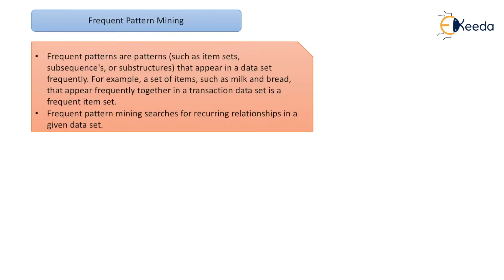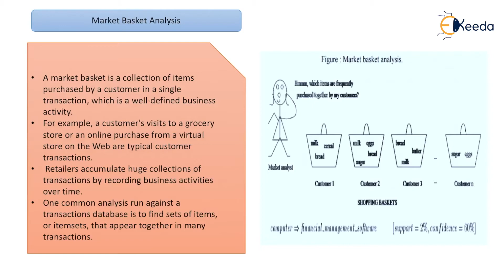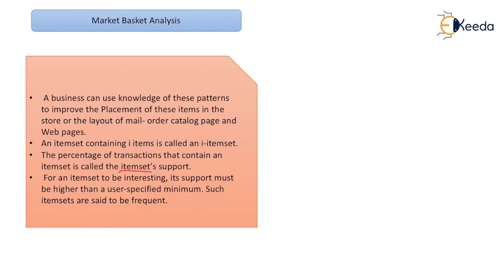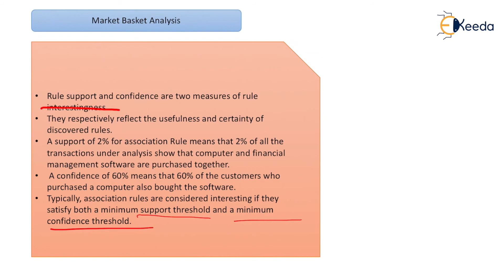Introduction to Frequent Pattern Mining - Data Mining and Business Intelligence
Subject - Data Mining and Business Intelligence

Video Name - Introduction to Frequent Pattern Mining

Chapter - Frequent Pattern Mining

Faculty - Prof. Apoorva Wani

Happy Learning!